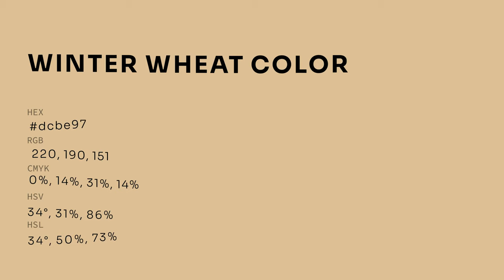Winter Wheat color dcbe97 hex color - Yellow color - Cool color dcbe97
What color is Winter Wheat ? dcbe97 hex color - Yellow color - Cool color dcbe97

Hex dcbe97 Color Code is also known as Winter Wheat color.

Hex dcbe97 Color code in RGB color code model is created after adding 86.27% red color, 74.51% green color and 59.22% blue color.
Hex dcbe97 Color code in CMYK color (process color) code model is generated after subtraction of 0% cyan, 13% magenta, 31% yellow and 13% black.